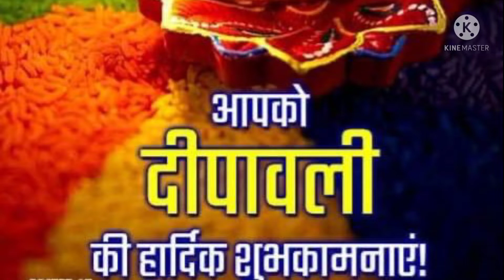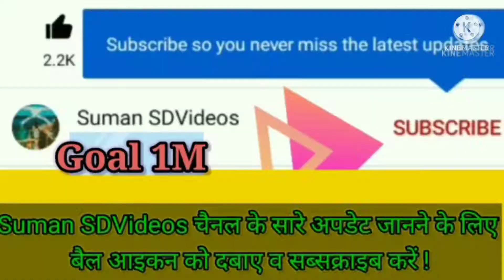Diwali Special *13 Mantra !! विशेष मंत्र वंदना दिवाली II Happy Diwali II Vishesh Mantra on Diwali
Diwali Special * 13 Mantra
विशेष मंत्र वंदना दिवाली II
Happy Diwali II
Vishesh Mantra on Diwali

Suman SDVideos Expressing Thanks for **Love **Care **Support

वर दे वीणावादिनी वर दे ।। सरस्वती वंदना।। Var De Veena Vadini Var De .
मोपे छिड़ियाँ चडी ना जाये माई दुर्गा / देवीगीत / रामकुमार प्रजापति
सुपरहिट देवी जस // हिंगलाज की देवी महान शारदा जग जाने // मिठाई लाल चक्रवर्ती